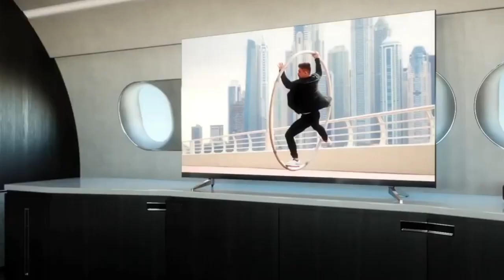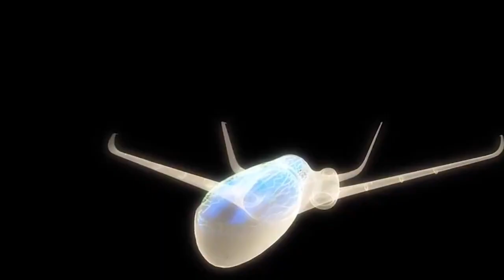LUXURY 💎TOP 10 👑Expensive Private Jets in the world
Get ready to be amazed by the extravagant world of private aviation as we count down the Top10MostExpensive Private Jets in the World! From billionaire business tycoons to A-list celebrities, these luxurious flying machines redefine the meaning of opulence and convenience.

In this video, we'll take you on a journey through the sky, showcasing the epitome of luxury, comfort, and cutting-edge technology. Each of these private jets is a symbol of unparalleled wealth and prestige, with price tags that will leave you stunned.

Our list includes some of the most exclusive and customized private jets from manufacturers like Gulfstream, Bombardier, and Boeing. These flying palaces offer everything from spacious bedrooms, to elegant lounges, state-of-the-art entertainment systems, and even onboard gyms!

Join us as we unveil the incredible features and jaw-dropping interiors of these sky-high status symbols. From the sleek and stylish to the extravagant and outrageous, these private jets cater to the whims and fancies of the world's elite.

So, whether you're a fan of aviation or just curious about how the super-rich travel, this video is sure to leave you in awe.

Sit back, relax, and enjoy this exclusive tour of the Top 10 Most Expensive Private Jets in the World. Your next private jet adventure starts now! ✈️💎